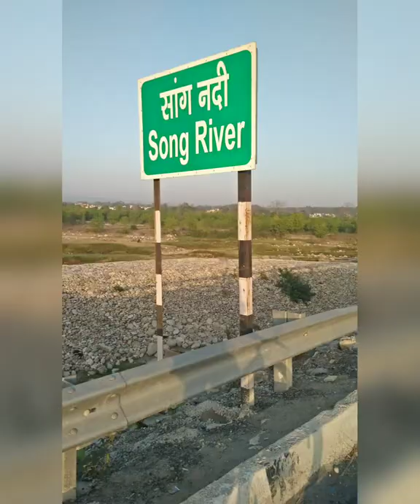Sunday Cycling Vlog 🚴💓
In this Vlog you will see my cycling skills... how hard it was to peddal 40 + Kms 🤕😇.
It took us around 2:30 Hrs to cover this distance .

We started our trip early in the morning around 6am 😅.
 You will also see a pair of peacocks in the video.
The morning vibes were tremendous.

Ish vdo ma meh apne friend Anurag Budhera nd badeh bahiya Ji Suresh Mehra keh sath dikhunga apko.
  The aap i used For editing the video is Inshort